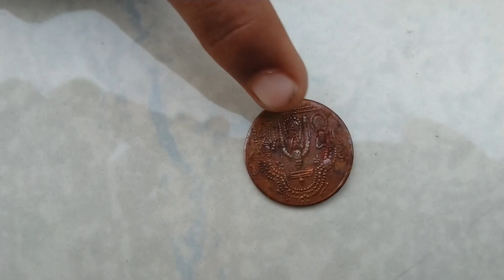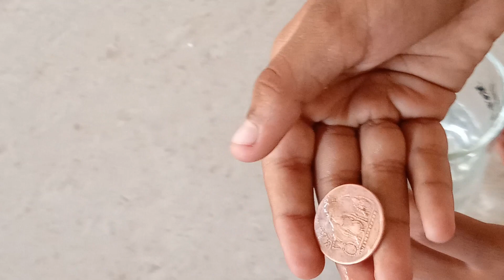How to Remove Rust on Copper Coin with Vinegar and Salt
Here We are doing a How to Remove Rust on Copper Coin with Vinegar and Salt. If  You have any new ideas to make experiments please let us know. We will do.